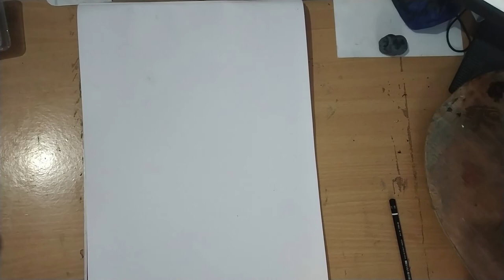Figurative watercolor painting of a Durga Puja visarjan || BFA EXAM COMPOSITION DRAWING